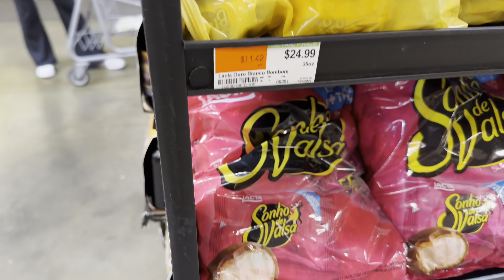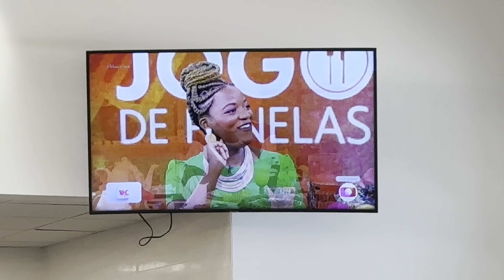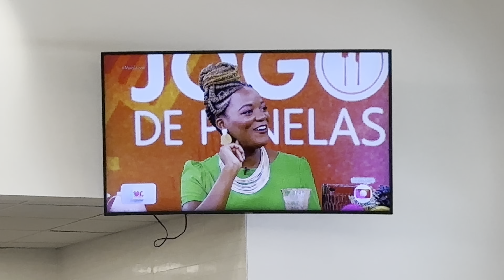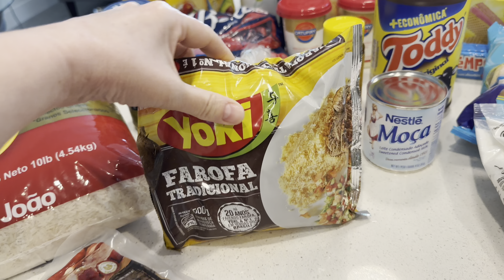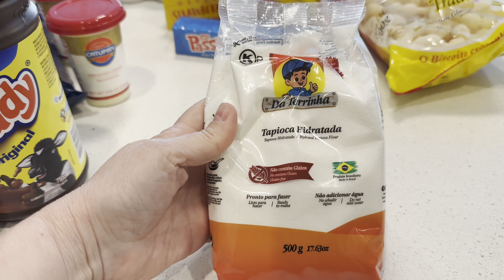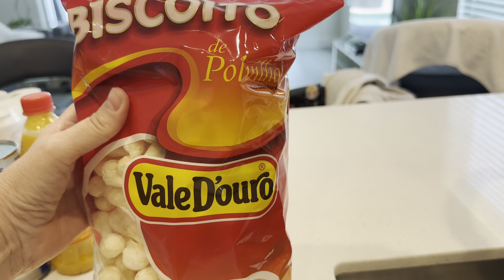COMPRA NO MERCADO BRASILEIRO EM ORLANDO | SEABRA | ESTAMOS MORANDO NA FLORIDA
Olá pessoal. Hoje fui visitar o Seabra, um supermercado brasileiro aqui em Orlando.  E me diverti muito matando a saudade de tantas coisinhas do Brasil. Só mesmo morando longe para sentir falta de coisas simples como Toddy e bala 7Belo.
Foi um passeio incrível.

Sobre mim:
Eu sou a Cláudia e moro aqui nos Estados Unidos desde 2018 e criei esse canal para compartilhar um pouco da minha vida aqui, minhas aventuras e descobertas.
Beijos